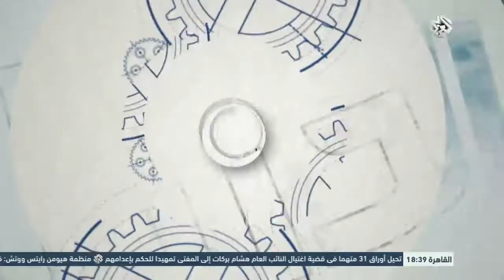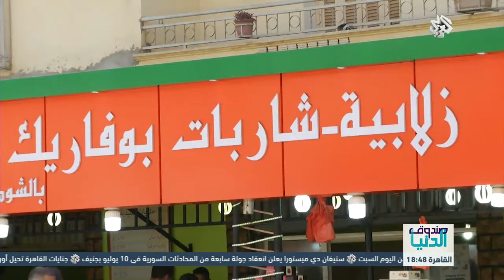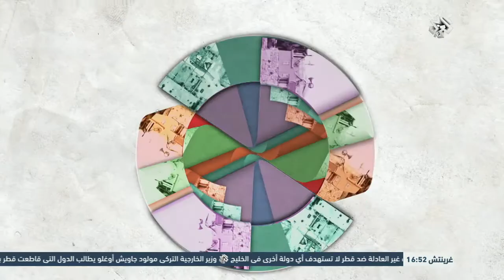صندوق الدنيا│17-06-2017│الحلقة كاملة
تتابعون في هذه الحلقة من برنامج صندوق الدنيا، إحياء ليالي شهر رمضان في البلدة القديمة في القدس بأمسيات صوفية تركية، وتشاهدون الفعاليات الثقافية رمضان بالخان في مدينة طرابلس اللبنانية، وتتعرفون على المقاهي العربية في بلجيكا التي تقدم وجبات الإفطار للصائمين في رمضان.
تقديمك هشام ميهوبي